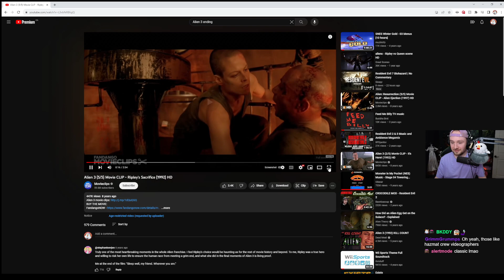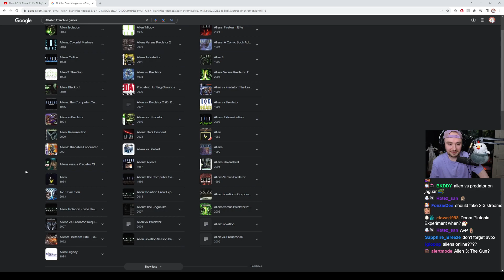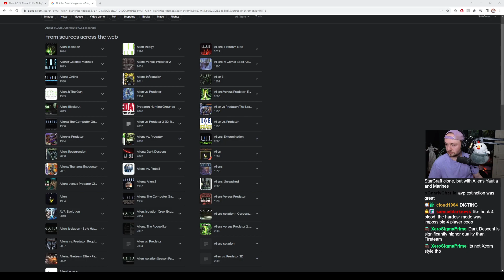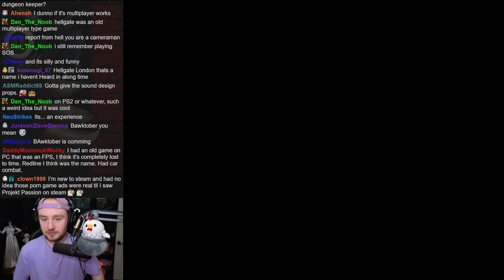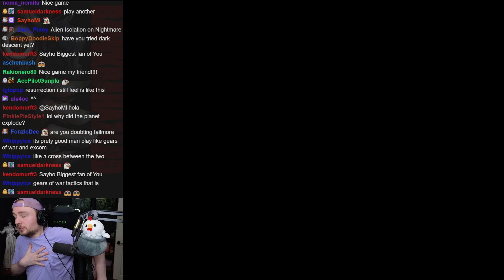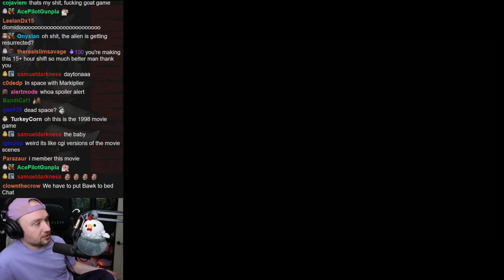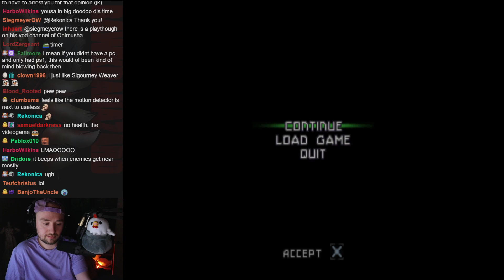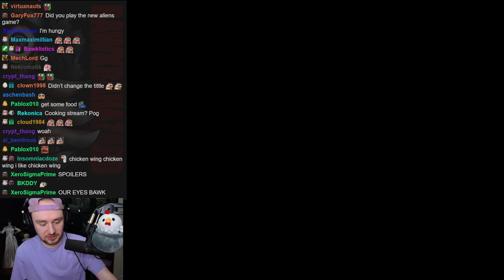Bawkbasoup Plays || Alien: Ressurection - Part 1 (08/03/2023)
This is a VOD from Bawkbasoup's twitch channel

If bawk wants me to delete the video, I will.